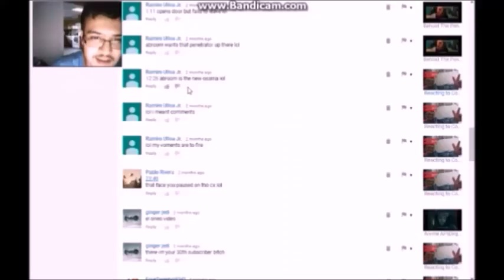HERE'S JOHNNY!!!|Bully Part 16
We get to fight the big bad Johnny Vincent.